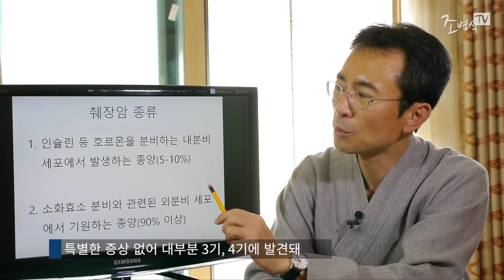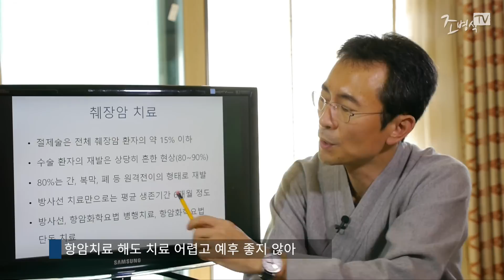[조병식의 자연치유] 췌장암, 약을 버리고 몸을 바꿔라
췌장암은 특별한 증상이 없기 때문에 조기 발견율은 10% 이하에 불과하며, 대부분 3기나 4기에 접어들어 발견됩니다. 5년 생존율이 가장 낮은 암에 해당하며, 치료가 대단히 어렵고 예후가 좋지 못한 경우가 많습니다.

자연치유아카데미, 자연의원 조병식 원장의 자연치유 이야기입니다.
자연치유아카데미/자연의원